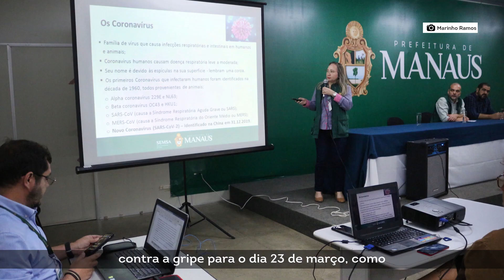Momento Manaus 1ª edição - 04/03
Confira as notícias do Poder Municipal no MomentoManaus 1ª edição 😄